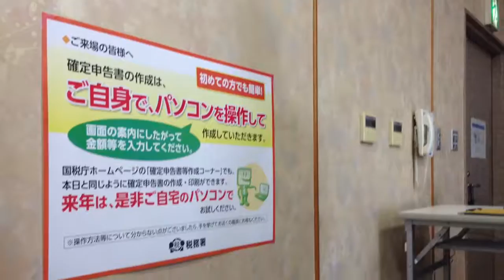塩竈の確定申告書会場現場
平成２９年２月１６日に
手続きで、朝早く会場に行きました。
動画は、その時の様子です。